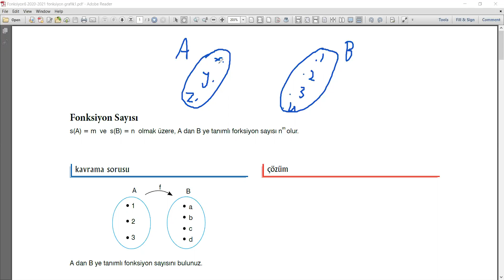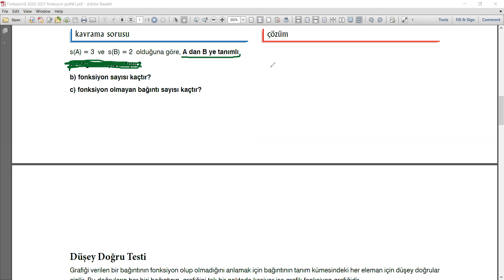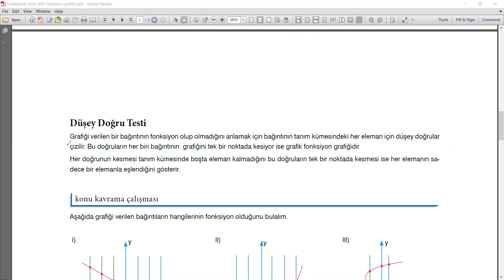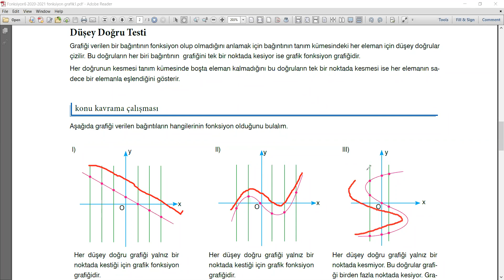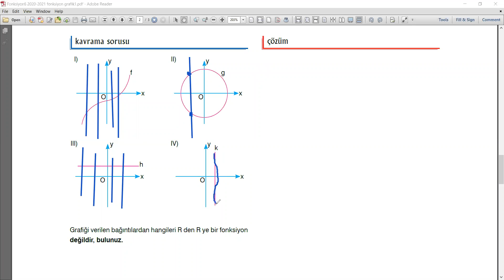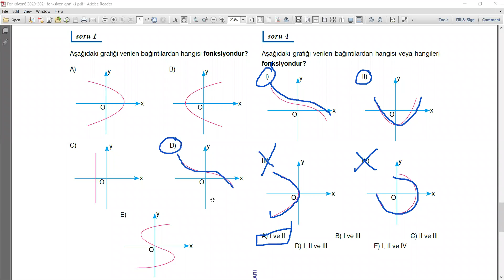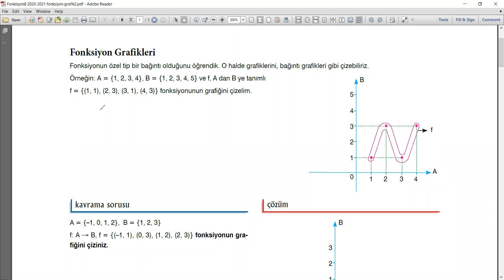درس رياضيات لطلاب الصف العاشر بعوان fonksiyonlar3 القسم الثاني